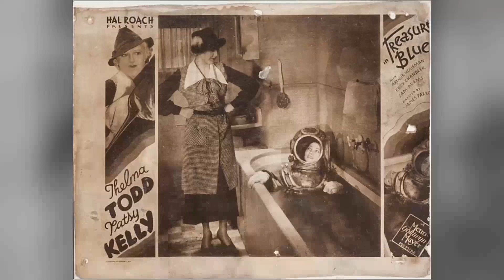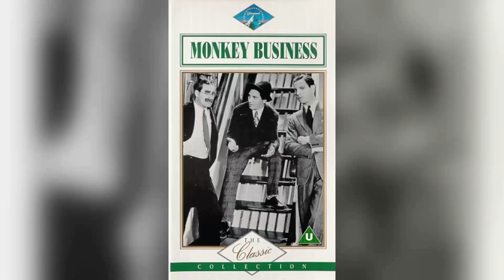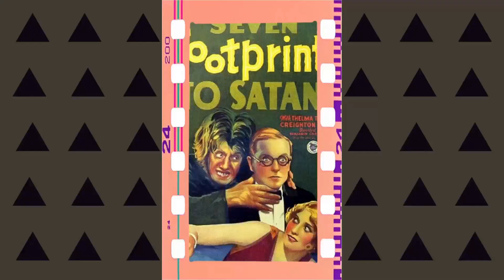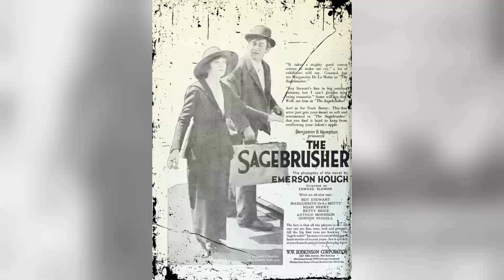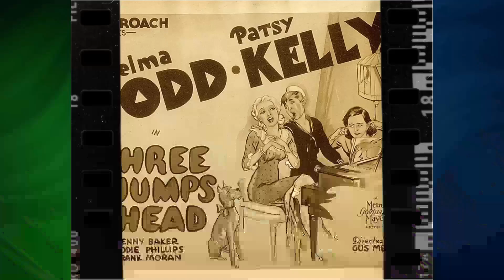Lost Too Soon: 89 Years Later, Unraveling The Web of Lies Surrounding Her Death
Step back in time with me as we pay tribute to one of Classic Hollywood's brightest stars - Thelma Todd. 🌟 From captivating performances to timeless elegance, Thelma Todd's influence on the silver screen remains unrivaled.

🎥 Join me as we uncover the stories behind Thelma Todd's most iconic roles and the moments that shaped their legendary journey. 🌠

🎬 Lights, camera, and let's immerse ourselves in the magic of Classic Hollywood with Thelma Todd leading the way. ✨🎭
Filmography:
The Bohemian Girl
An All American Toothache
Top Flat
Hot Money
Twin Triplets
Slightly Static
Two for Tonight
After the Dance
The Misses Stooge
The Tin Man
Sing Sister Sing
Treasure Blues
Bum Voyage
Lightning Strikes Twice
Done in Oil
Opened by Mistake
Take the Stand
One-Horse Farmers
Three Chumps Ahead
Cockeyed Cavaliers
I'll Be Suing You
Maid in Hollywood
Bottoms Up
Soup and Fish
Babes in the Goods
The Poor Rich
Palooka
Hips, Hips, Hooray!
Air Fright
Son of a Sailor
Sitting Pretty
Counsellor at Law
Backs to Nature
Beauty and the Bus
You Made Me Love You
Mary Stevens, M.D.
One Track Minds
The Devil's Brother
Cheating Blondes
The Bargain of the Century
Maids a la Mode
Asleep in the Feet
Air Hostess
Sneak Easily
Call Her Savage
Deception
The Soilers
Alum and Eve
Klondike
Show Business
Speak Easily
Horse Feathers
The Old Bull
Strictly Unreliable
This Is the Night
Red Noses
The Nickel Nurser
The Big Timer
Sealskins
On the Loose
Corsair
War Mamas
The Pajama Party
Monkey Business
Catch-As Catch-Can
Broadminded
Let's Do Things
The Maltese Falcon
Rough Seas
Aloha
Love Fever
The Pip from Pittsburg
The Hot Heiress
Swanee River
Chickens Come Home
Command Performance
No Limit
High C's
Another Fine Mess
Looser Than Loose
Dollar Dizzy
Follow Thru
Her Man
The King
¡Pobre infeliz!
The Shrimp
All Teed Up
Whispering Whoopee
The Fighting Parson
The Real McCoy
The Head Guy
Stepping Out
Shy Boy
Crazy Feet
Hotter Than Hot
Snappy Sneezer
Careers
The Bachelor Girl
Hurdy Gurdy
Unaccustomed As We Are
House of Horror
Trial Marriage
Seven Footprints to Satan
Naughty Baby
The Haunted House
The Crash
Heart to Heart
Vamping Venus
Abie's Irish Rose
The Noose
The Gay Defender
The Shield of Honor
Nevada
Fireman, Save My Child
Rubber Heels
God Gave Me Twenty Cents
Fascinating Youth
The Bohemian Girl
Top Flat
Hot Money
Twin Triplets
Slightly Static
Two for Tonight
After the Dance
The Misses Stooge
The Tin Man
Sing Sister Sing
Treasure Blues
Bum Voyage
Lightning Strikes Twice
Done in Oil
Opened by Mistake
Take the Stand
One-Horse Farmers
Three Chumps Ahead
Cockeyed Cavaliers
Maid in Hollywood
Bottoms Up
Soup and Fish
The Poor Rich
Palooka
Hips, Hips, Hooray!
Air Fright
Sitting Pretty
Counsellor at Law
Backs to Nature
Mary Stevens, M.D.
One Track Minds
The Devil's Brother
Cheating Blondes
Air Hostess
Sneak Easily
Call Her Savage
Deception
The Soilers
Alum and Eve
Klondike
Show Business
Speak Easily
Horse Feathers
The Old Bull
Strictly Unreliable
Red Noses
The Nickel Nurser
The Big Timer
Sealskins
On the Loose
Corsair
War Mamas
The Pajama Party
Monkey Business
Catch-As Catch-Can
Broadminded
Let's Do Things
The Maltese Falcon
Rough Seas
Aloha
Love Fever
The Hot Heiress
Swanee River
Chickens Come Home
Command Performance
No Limit
High C's
Another Fine Mess
Looser Than Loose
Dollar Dizzy
Follow Thru
Her Man
The King
¡Pobre infeliz!
The Shrimp
All Teed Up
Whispering Whoopee
The Fighting Parson
The Real McCoy
The Head Guy
Stepping Out
Shy Boy
Crazy Feet
Hotter Than Hot
Snappy Sneezer
Careers
The Bachelor Girl
Hurdy Gurdy
House of Horror
Trial Marriage
Naughty Baby
The Haunted House
The Crash
Heart to Heart
Vamping Venus
Abie's Irish Rose
The Noose
The Gay Defender